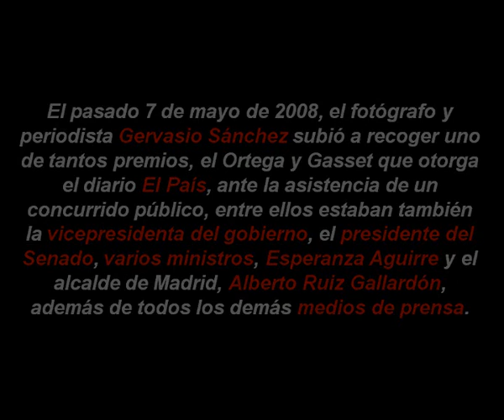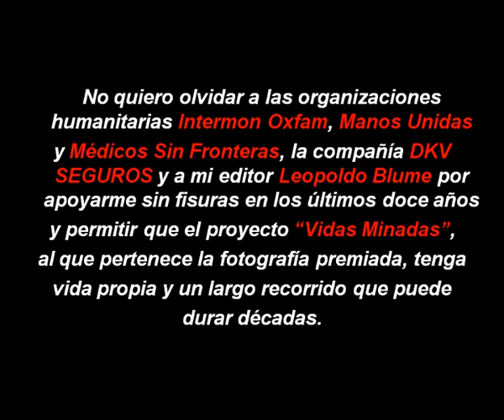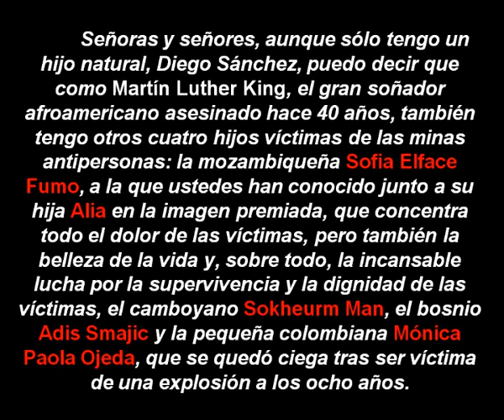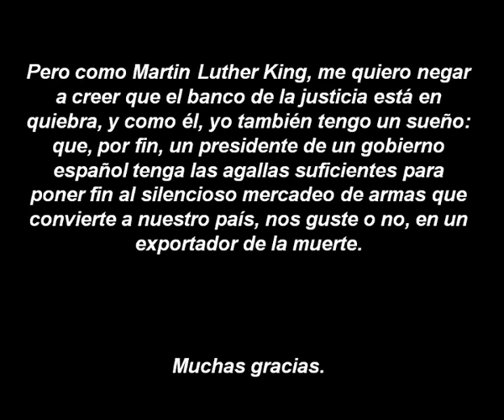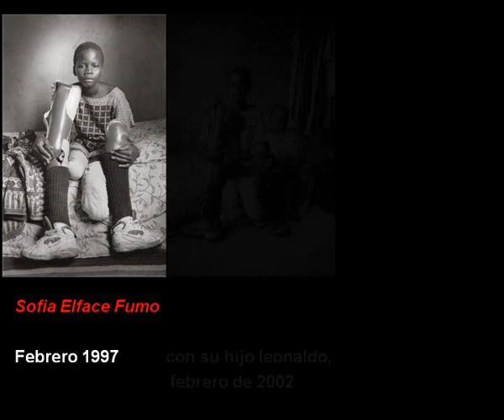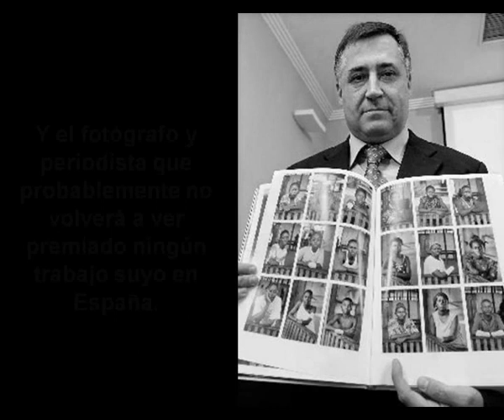Discurso censurado de Gervasio Sánchez.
El año pasado, Gervasio Sánchez, fotográfo de profesión, fué galardonado con el premio Ortega y Gasset de fotografía por su trabajo " Vidas minadas" concretamente por su fotografía " Sofía y Alia" , con la que retrata y denuncia el uso de las minas antipersona.
Su discurso de agradecimiento fué censurado en todos los medios de comunicación, en los que no se comentó una sola palabra de este.
Debió ser que a los " ilustres" asistentes a la ceremonia ( entre los que se encontraba, Mª Teresa Fdz De la Vega, vicepresidenta del gobierno. Esperánza Aguirre, presidenta de la Comunidad Autçonoma de Madrid, Alberto Ruíz Gallardón, alcalde de Madrid.) no les cayó en gracia las palabras de Gervasio Sánchez.